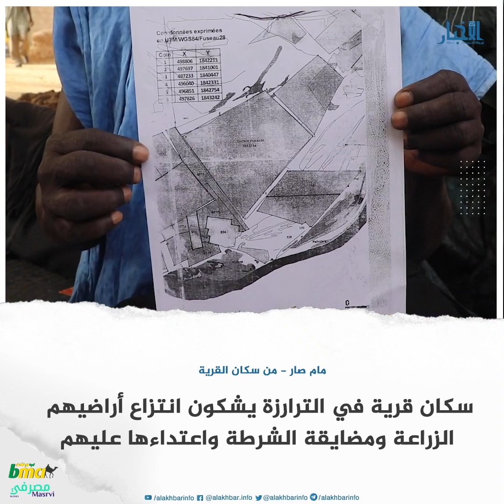سكان قرية بالترارزة يشكون انتزاع أراضيهم الزراعية ومضايقة الشرطة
الأخبار (نواكشوط) – اشتكى سكان قرية "انجاولي" التابعة لمقاطعة انيتكان بولاية التررازة من انتزاع رجال الأعمال بحماية من السلطات لأراضيهم الزراعية، وكذا اعتداء الشرطة عليهم، وتوقيف عدد منهم في مدينة روصو عاصمة الولاية.

وقال موسى سيدي صار – وهو رئيس القرية – إن سكان القرية تعرضوا للتهجير القسري في العام 1989، وكانوا حينها يملكون أكثر من 400 هكتار، وبحوزتهم كل الوثائق التي تثبت ذلك، سواء كانت وثائق رسمية أو عرفية.

وأضاف صار في حديث مع فريق من الأخبار زار القرية أن الأهالي تفاجأوا بعد عودتهم من الانتقاص الذي طال أراضيهم من كل أطرافها، حتى كادت تفصل عن البلاد بسبب المساحات الزراعية وحواجزها، حيث لم يبق للقرية سوى ممر ضيق وصعب.

وأكد موسى سيدي صار أن الوثائق التي بحوزتهم تحدد ملاك المساحات الزراعية المحيطة بأراضيهم، مطالبا الحكومة بالتدخل ورفع الظلم عنه، وإعادة أراضيهم الزراعية.

قمع وتوقيف
الشاب مامادو الحسين صار، قال إنه كان مع المجموعة التي نظمت وقفة احتجاجية للمطالبة بوقف عمل الآليات التي كانت تعمل في المناطق الزراعية المملوكة لهم، والتي منحت لرجل أعمال يسمى "الوديعة ولد الوديعة".

وأضاف الحسين صار أنهم تفاجأوا أثناء أدائهم لصلاة العصر بسيارات الشرطة تحيط بهم، بعضها قادم من انتيكان، وبعضها من لكصيبه 2، حيث أوقفت 12 منهم، ونقلوا إلى روصو، حيث سجن بعضهم ووضع بعضهم تحت الرقابة القضائية.

ونفى الحسين صار أن يكونوا قد اعتدوا على أي كان، مشددا على أنهم لا يريدون سوى أراضيهم الزراعية التي يمتلكون الإثباتات على ملكيتها.
وأضاف أن التوقيف والرقابة القضائية أثرت كثيرا على حياتهم حيث إن العديد منهم يعتمد في قوته على عمل يده، لافتا إلى أنه هو شخصيا كان يعمل في مجال الصيد في مدينة نواذيبو، وبسبب السلطات لم يستطع العودة لعمله مع بداية استئناف موسم الصيد الجديد

أما عائشة طاهيرو فحملت أفراد الشرطة الذي كانوا في القرية مسؤولية فقدها لابنها طاهيرو البالغ من العمر 12 سنة، مردفة أنه أصيب بحمى شديدة يوم 13 نوفمبر، وكانت تريد السفر بها إلى المدينة السنغالية التي لا يفصلهم عنها إلا النهر لتلقي العلاج، غير أن أفراد الشرطة منعوها.

وأضافت أنهم خيروها بين البقاء في القرية، أو السفر إلى روصو التي تبعد عنهم نحو 100 كلم، ولا تملك أي وسيلة للسفر عليها، مردفة أن الطفل فارق الحياة يوم 14 نوفمبر.

مطالب للرئيس
جبريل انياس طالب باسم سكان القرية الرئيس محمد ولد الغزواني بالتدخل ورفع الظلم عنهم، وإعادة أراضيهم الزراعية.

وأكد انياس أن السكان لا يريدون سوى حقوقهم، وأن تعاد أراضيهم الزراعية، ويعودون لزراعتها.

واستنكر جبريل اعتداء الشرطة عليهم، وخصوصا على النساء، مؤكدا أن عدة نسوة تعرضن للإجهاض جراء الضرب الذي كن عرضة له من أفراد الشرطة.

وقد زارت الأخبار المناطق الزراعية التي يتنازع عليها سكان القرية مع رجل الأعمال، حيث كانت الآليات تعمل في تجهيز المساحة الزراعية، فيما ترابط سيارات من الشرطة لحمايتهم.

وقد حاول أفراد الشرطة منع فريق الأخبار من تصوير المنطقة الزراعية، وصادروا بطاقاته لوقت قبل أن يعيدوها بعد اتصالات مع قادتهم.

لا يرد
كما اتصلت وكالة الأخبار عدة مرات على هاتف رجل الأعمال الوديعة ولد الوديعة لأخذ رأيه حول الموضوع قبل نشره، غير أنه لم يرد على الاتصالات المتكررة.